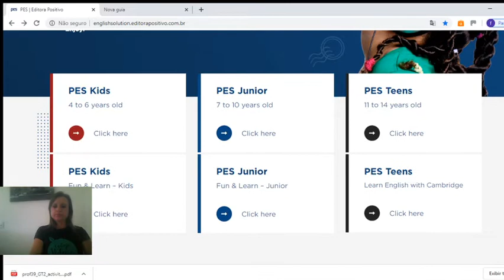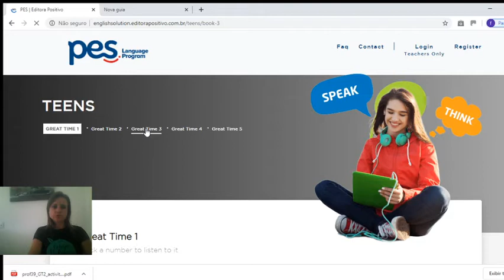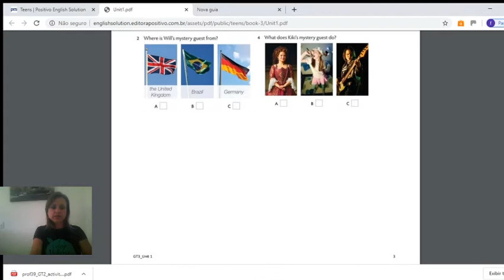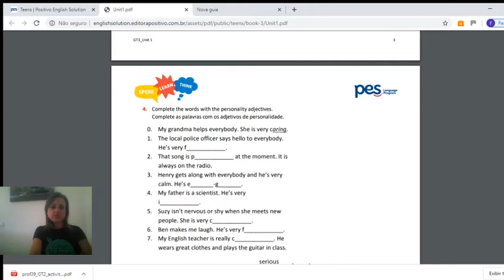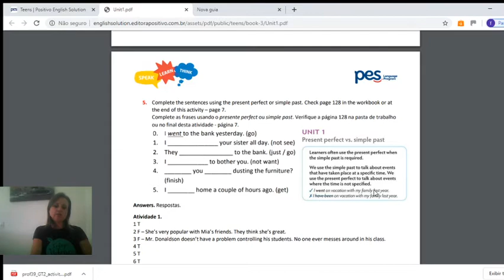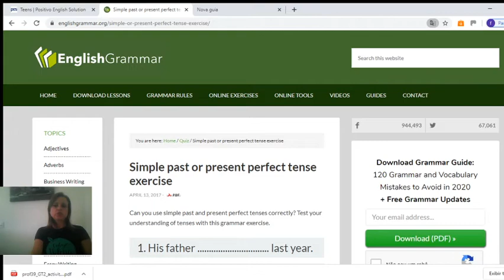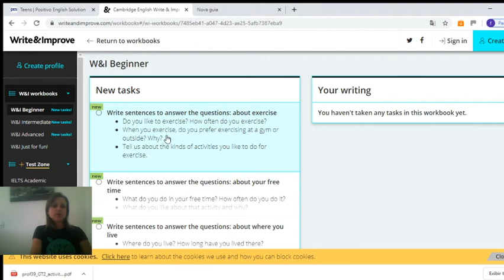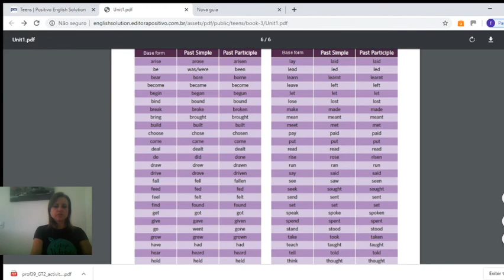8ºano | Inglês | Introduction-class 1